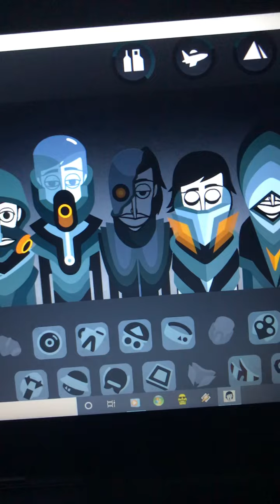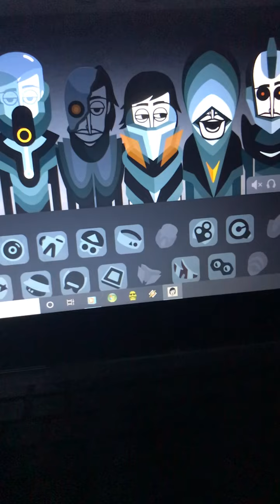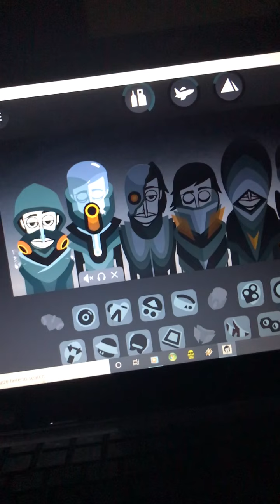Incredibox feat Dream chaser vol 1